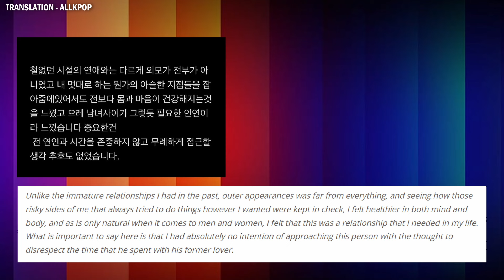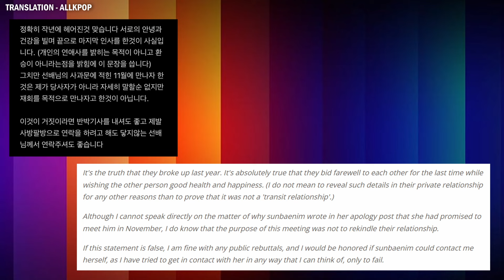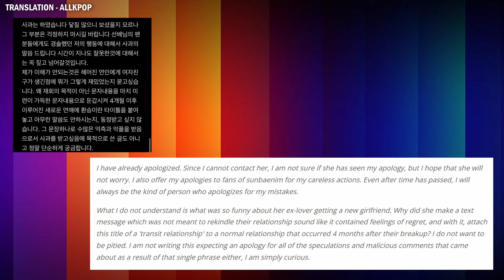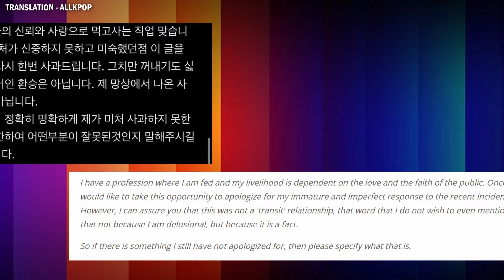Han So Hee Makes Lengthy Post On 'Transit Relationship' Saga 🤯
Something we didn't need, and a lot of people had forgotten about, the 'Transit Relationship' controversy. Han So Hee Made a lengthy post on social media to seemingly vent her heart out at the current situation involving her boyfriend Ryu Jun Yeol and his ex, Girls Days Lee Hyeri. She seems to be going through a lot, but this was not a good call.

Contents

00:00 Introduction
00:29 Han So Hee Fed Up And Meeting Ryu Jun Yeol
00:46 "Relationship That I Needed"
00:56 Hyeri Breakup
01:27 Han So Hee's Frustrations
01:55 Questioning Information
02:19 Questioning Hyeri's Post After Dating Revealed
02:35 Asking Why People Hate Her
02:48 Final Part Of Post
03:06 Deleting Post After Deleting Post
03:28 Should She Have Posted This?
03:47 Outro

We'll bring you the very latest entertainment news from the world of KPOP and KDRAMA. Korean Pop and Korean Drama have taken over the world and I'll do my best to give you the very latest news and stories from an entertainment industry that not only captivates us fans, but brings in people from all over the world into the sometimes weird and wonderful world that is Korean entertainment.

We will try to bring the latest info and articles, but will prioritise the big entertainment stories first. I love Korean Entertainment so I will, hopefully, do this as long as I'm able to!

Thanks for your support and have a great day! :D